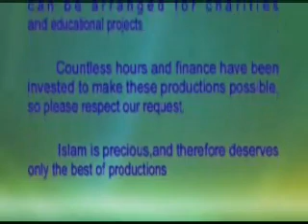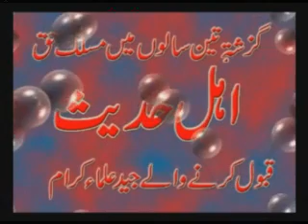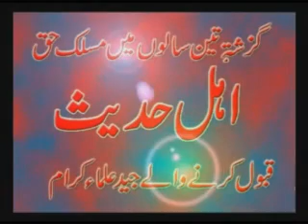MA AHLE HADEES KUN HOA? BY MOLANA SHAH WALIULLAH EX DEOBANDI